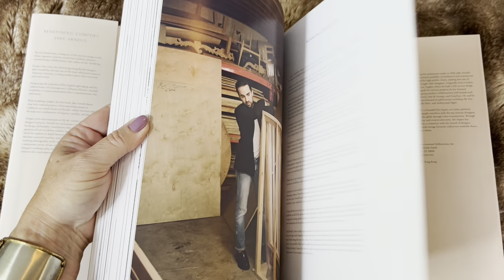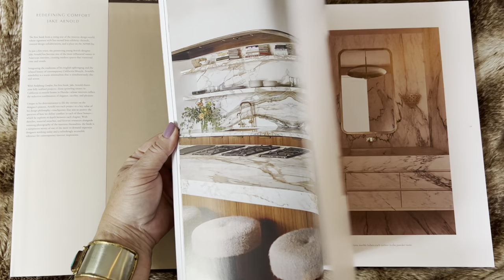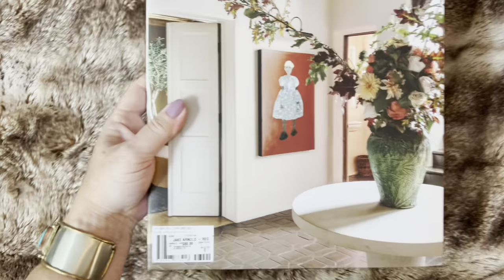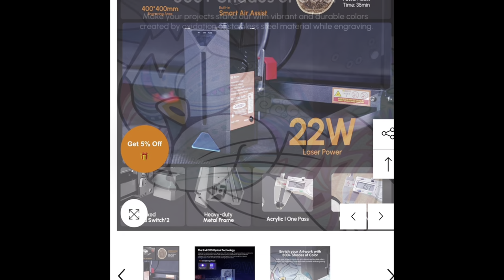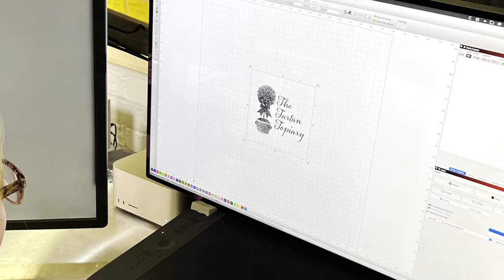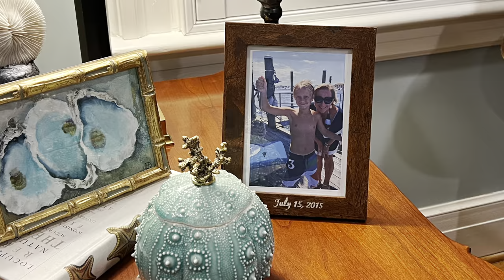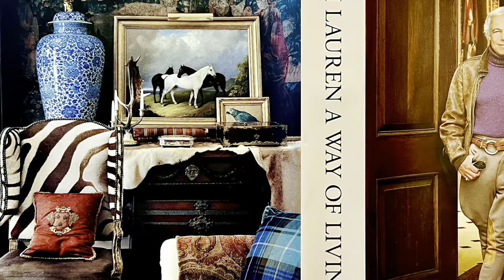A Review: Jake Arnold Redefining Comfort - Interior Design & 19th Century Chaise Restoration Update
The first book from a rising star of the interior design world, whose signature style has earned him celebrity clientele, coveted design collaborations, and a place on the AD100 list.

In just a few years, the pioneering young British designer Jake Arnold has become one of the most influential names in American interiors, creating modern spaces that transcend time and trends.

Integrating the traditions of his English upbringing and the relaxed luxury of contemporary California lifestyle, Arnold’s sensibility is a warm minimalism that is simultaneously chic and serene.

With Redefining Comfort, his first book, Jake Arnold shares nine fully realized projects—from sprawling estates in California to seaside homes in Florida—whose interiors reflect the seductive combination of elegance, tactility, and pleasure.

Unique in his determination to lift the curtain on the designer’s process, Arnold ties each project to a key value of his design philosophy—touchpoints that aim to answer the question of how we define comfort in each of these homes—which he explores in depth between each chapter. With sketches, material swatches, and favorite resources alongside stunning photography of the interiors themselves, the book is a sumptuous survey of one of the most in-demand superstar designers working today and a refreshingly accessible reference for contemporary interior inspiration.